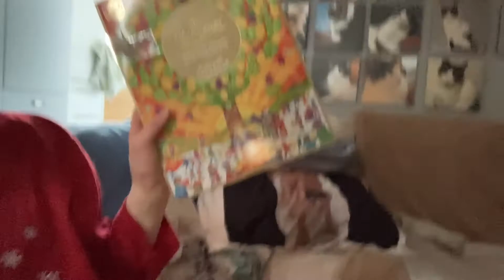I GET TEARY EYED TALKING ABOUT HER! (Happy Tears) | Vlog 831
1/12/2020-6/12/2020

Follow Our Social Medias!

Add Wendy on Facebook!

Aidan - domtherescue